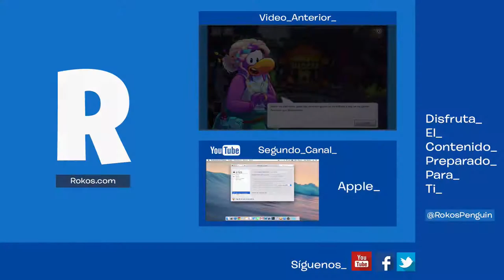Fiesta de Noche de Brujas 2015 - ¡Ayudemos al Sensei!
La Fiesta a tenido algunas cosas muy extrañas en su interior. Como sabemos los Robots se descompusieron y ahora están volviendo locos!. Hoy ayudemos al Sensei que le da miedo las barbas largas!.